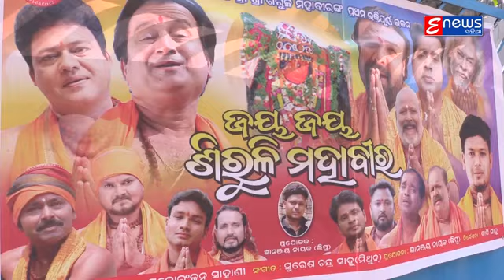Jaya Jaya Shirulimahabeer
Producer gyananjayanayak